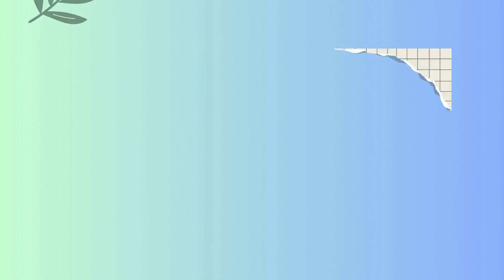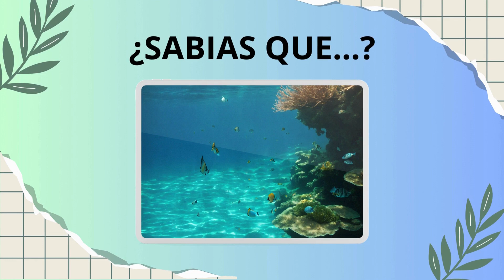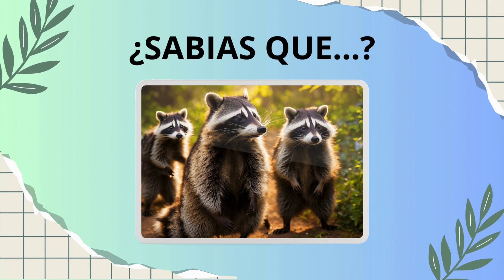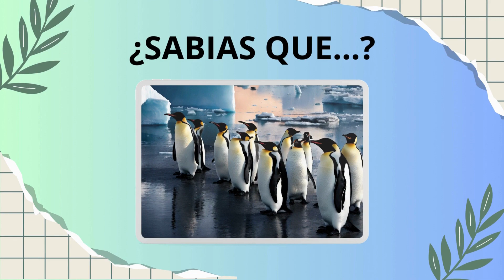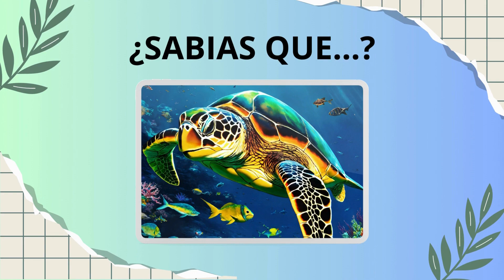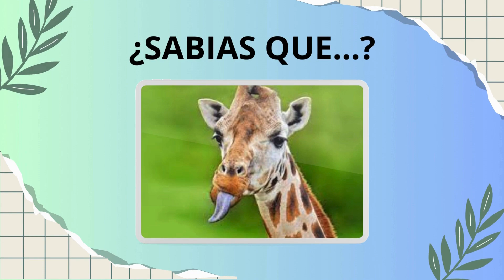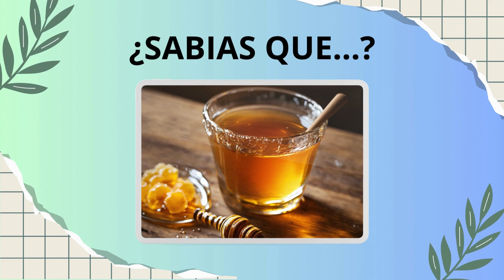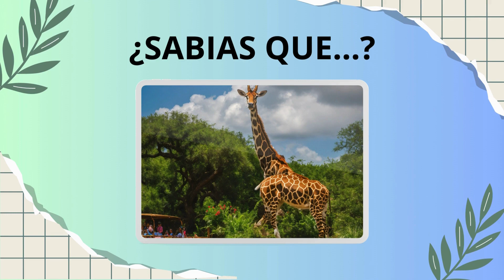100 CURIOSIDADES DEL MUNDO QUE NOS RODEA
🌟 ¡Bienvenidos a @curios!

Descubre datos curiosos fascinantes, participa en desafiantes preguntas y respuestas, y sumérgete en divertidos juegos temáticos. Únete a nuestra comunidad de curiosos. 🚀✨